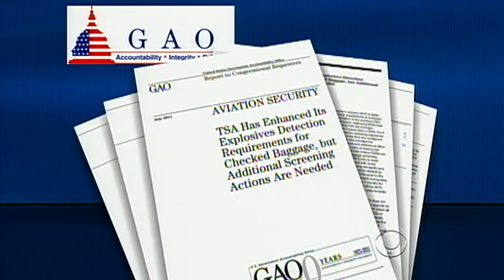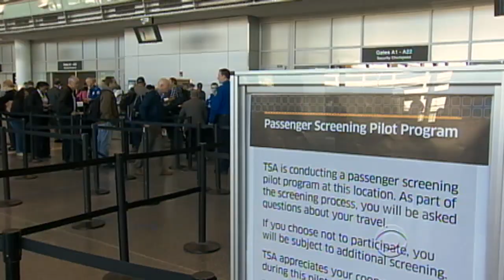The CBS Evening News with Scott Pelley - TSA's air travel safety record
Since 9/11, the TSA hasn't allowed another terrorist strike. But the agency itself has often come under attack. As Mark Strassmann reports, the push is on to make the TSA screen itself for potential trouble and to ensure America's skies stay safe.